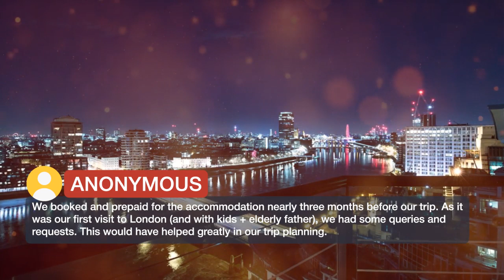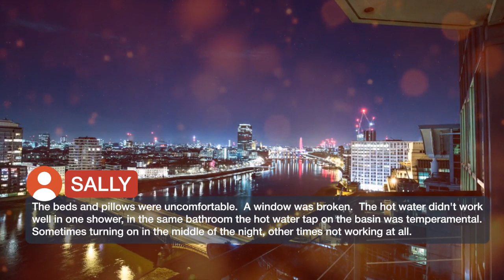The London Penthouse 5 ⭐⭐⭐⭐⭐ | Reviews real guests Hotels in London, Great Britain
The London Penthouse ⭐⭐⭐⭐⭐ | Reviews real guests Hotels in London, Great Britain

The London Penthouse apartment is located in St George's Wharf development, offering a balcony with a view over the River Thames and City of London. Free WiFi is offered. With Located 0.9 mi from Houses of Parliament, The London Penthouse offers accommodations in London. The property is 0.9 mi from Westminster Abbey and private parking is available. Free WiFi is offered . The kitchen comes with an oven, a microwave, a kettle, a dishwasher as well as a washer/dryer. A flat-screen TV is featured. The bathroom features a bath with a shower. Guests can enjoy the on-site amenities including restaurants, bars, a yoga studio, a salon, and a gym. The apartment is 300 m from Vauxhall Underground Station. The property is 1.1 mi from the Houses of Parliament and Big Ben, while Westminster Bridge is 1 mi from The London Penthouse. The London Eye is 1.2 mi from the property.